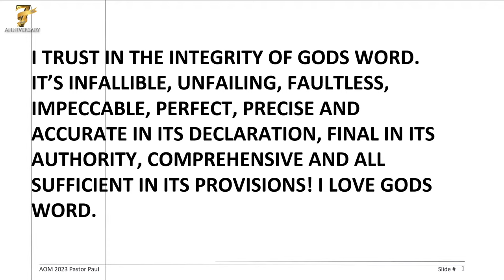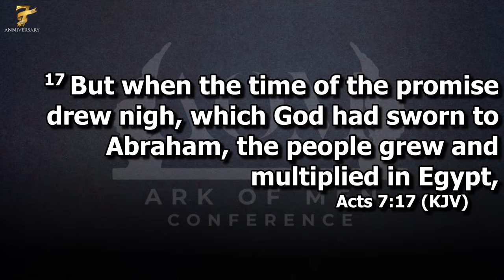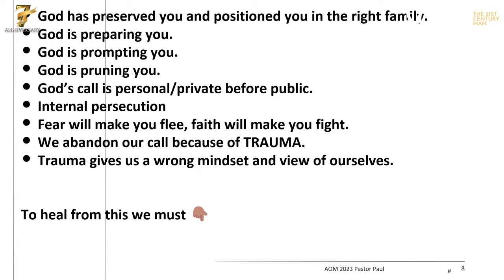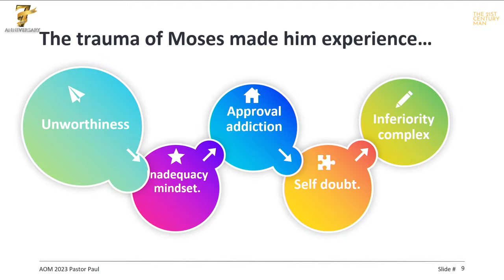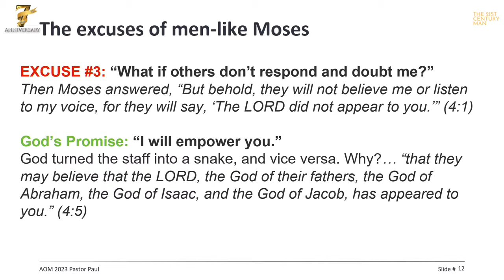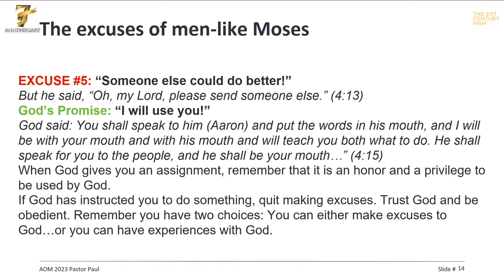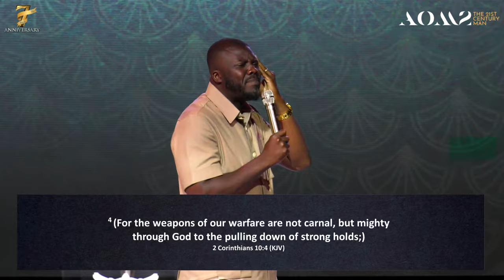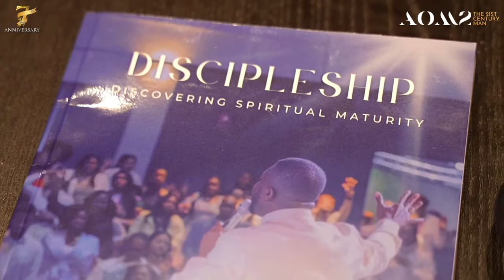TURNING TRAUMA INTO TRIUMPHS & TESTIMONIES | PASTOR PAUL BOAKYE-DATTEY | AOM 2023 | KFT CHURCH 2023